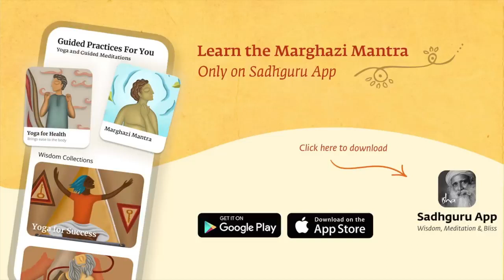Margazhi Mantra – A Guided Meditation Process to Become Dynamic & Blissful | Sadhguru videos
Sadhguru looks at the significance of the month of Margazhi, its impact on the planet and the human system, and offers us a simple yet powerful process – the Margazhi Mantra – to become vibrant and dynamic during this month. The month of Margazhi begins on 15-16 December and ends on 14-15 January every year.

1)This video has no negative impact on the original works (It would actually be positive for them).
2)This video is also for teaching purposes.
3)It is not transformative in nature.
4)I only used bits and pieces of videos to get the point across where necessary.